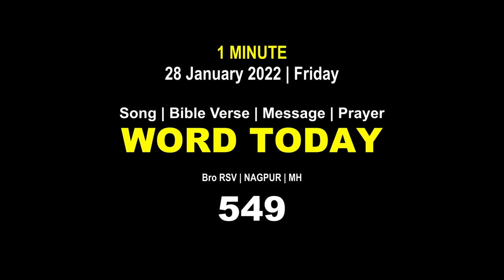Word Today-549 | Bro RSV | One-Minute Video Message (Malayalam) | 28 January 2022